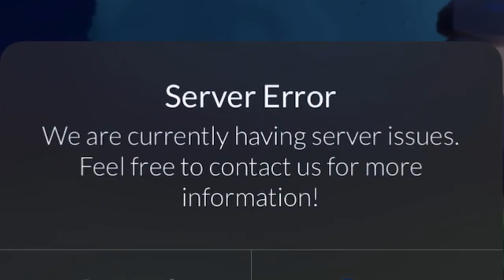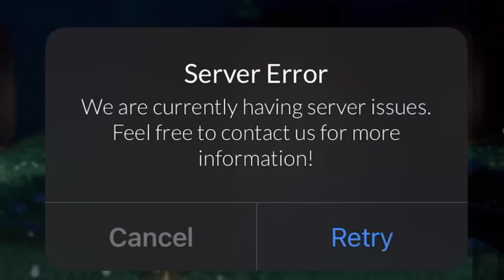Moths swarm & Crash Server over this TS! Sky cotl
The moment many of you have been waiting for has arrived!!! Timid bookworm aka Butterfly gurl is coming back as the Next Traveling Spirit May 9th 2024!

Server Error!

The highly anticipated BUTTERFLY CAPE! Timid Bookworm Traveling Spirit July 7th Visit
Self inflicted wounds! Moths swarm Server over this TS!

I have been waiting for THIS cape since I started!
When I first started I had no idea how anything worked, but saw all the pretty capes and wanted this one! Its the first TS I sat and waited for upon her visit! BUT I still had to wait! It was worth it tho and its always sad to see a favorite spirit leave. Heres the record of my experience of ups and downs.